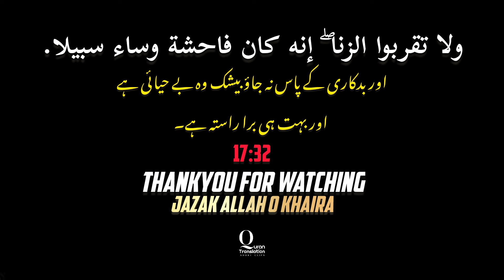ZINA Surah Al isra Verses 32 With Tafseer Dr israr Ahmed